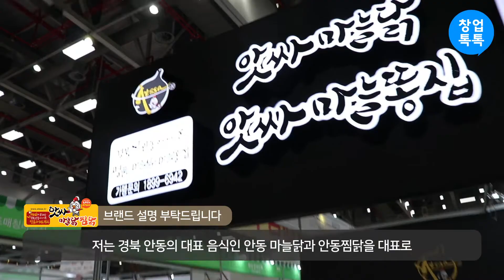앗싸마늘닭 & 앗싸찜닭 프랜차이즈 인터뷰_전국 가맹점 모집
창업할 땐, 톡톡하세요! 창업톡톡
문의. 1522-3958